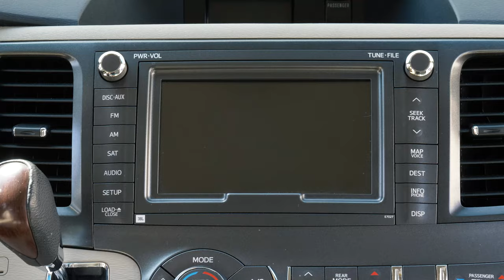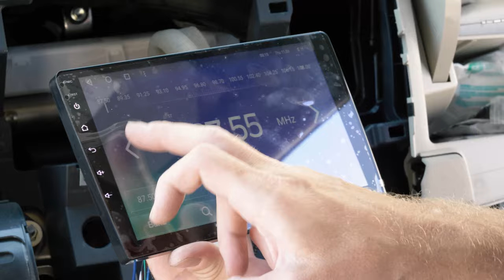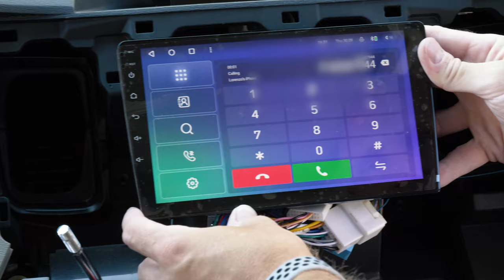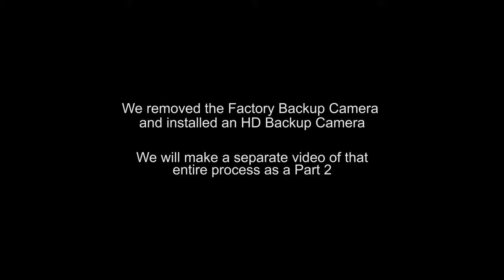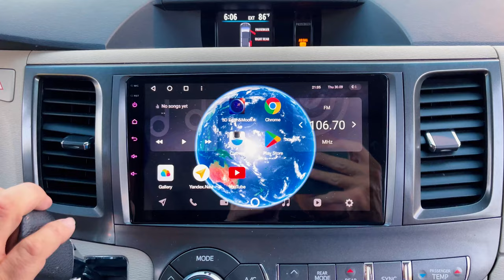Installing Teyes Android Headunit in 2012 Toyota Sienna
TEYES SPRO Plus 9" Android 10.0 Headunit with 720p HD Display, Capacitive Touchscreen, Dash Kit, WiFi, 4G & 5G, Bluetooth and 128GB Internal Storage

TEYES SPRO Plus
Purchase from Aliexpress (Paid Link)

Add a AudioControl LC2i
Purchase from Amazon

Panel Pry Tools
Soldering Helping Hand